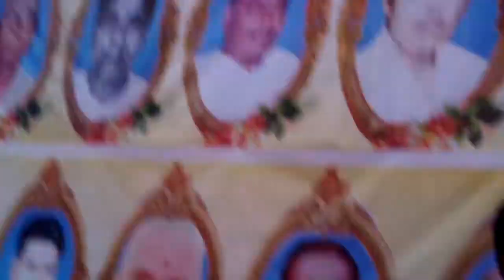Guruvandan& snehamilan at yelburga